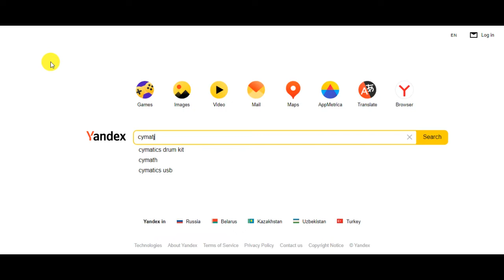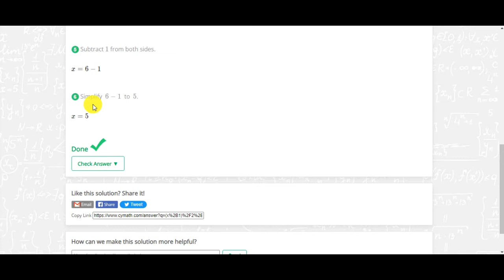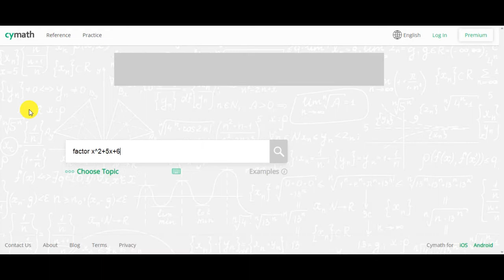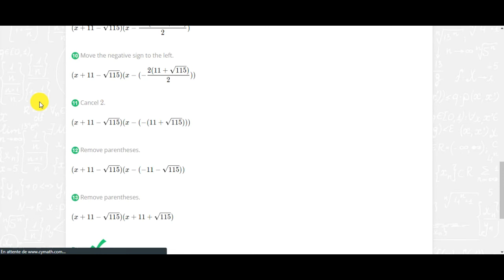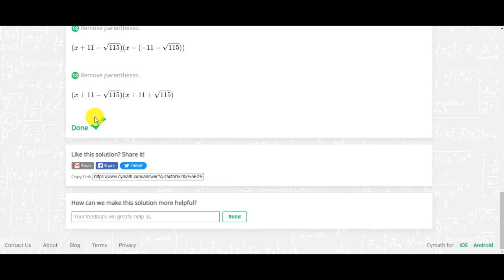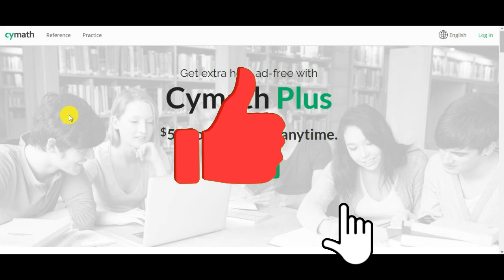11 # موقع لن يخبرك عنه احد حل اصعب المعادلات الرياضية بنقرة واحدة cymath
موقع cymath لحل المعادلات الرياضية مدعوم بمزيج من الذكاء الاصطناعي والاستدلال ، بحيث يحل مشاكل الرياضيات خطوة بخطوة كما يفعل المعلم. غالبًا ما يحتل موقع Cymath.com المرتبة الأولى على Google في عمليات البحث عن أدوات حل الرياضيات ، ويعد تطبيق Cymath أحد أكثر تطبيقات التعليم شيوعًا في متجر تطبيقات iOS وعلى Google Play.